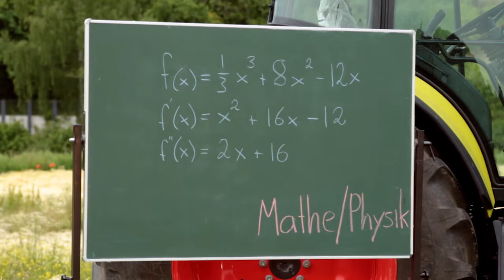Ökologische Landwirtschaft studieren | Universität Kassel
Der Fachbereich Ökologische Agrarwissenschaften der Uni Kassel ist rein auf ökologische Fragestellungen spezialisiert! Im Mittelpunkt stehen wichtige Zukunftsthemen entlang der Wertschöpfungskette vom „Acker bis zum Teller“ 🐄🌾.
Hier könnt ihr den Bachelor Ökologische Landwirtschaft studieren und euch anschließend in einem der Masterstudiengänge spezialisieren. Der Fachbereich ist am Campus in Witzenhausen angesiedelt, etwa 30km entfernt von Kassel.

Weitere Infos zum Bachelorstudium der Ökologischen Landwirtschaft an der Uni Kassel
Weitere Infos zum Masterstudium der Ökologischen Landwirtschaft an der Uni Kassel